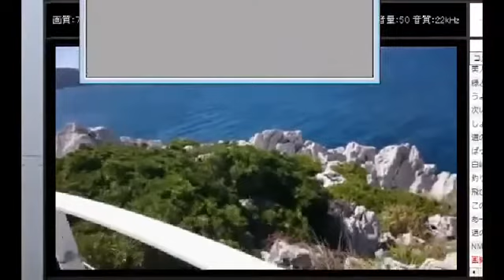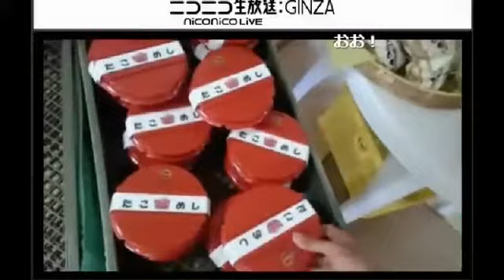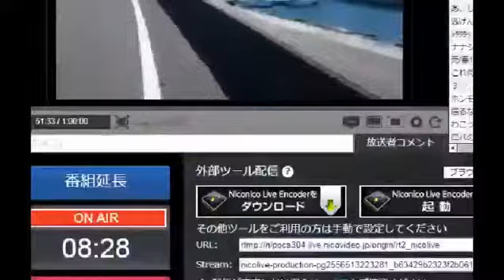紀伊半島TS【しみっちゃん】2017.08.20②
2017年08月20日
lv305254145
しみっちゃんねるco1062872
しみっちゃんミラー用コミュco2467091